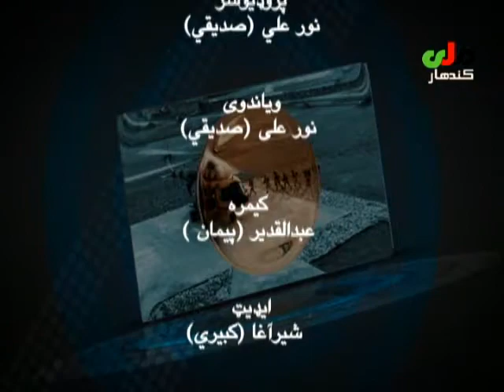aand kanadahar mili television 16 june 2016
aand kandahar mili television 16 june 2016